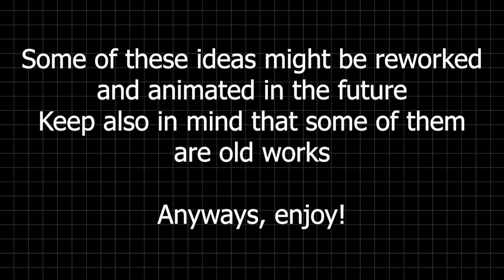[Animation] All of my cancelled animations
Introduction: 0:00
"Sonic 1 Boss": 0:12
"What if Robotnik and Sonic switched places Remaster": 0:16
"Mario's explosive situation": 0:34
"Mario Pipe": 0:57
"Super Mario Worldyssey": 1:07
"Patafoin's Tails Keep Sonic alive ReAnimated": 1:58